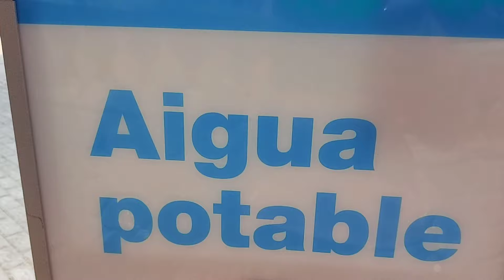Средиземноморские растения Майорки.Немного о ландшафтном дизайне # Mediterrane Pflanzen von Mallorca